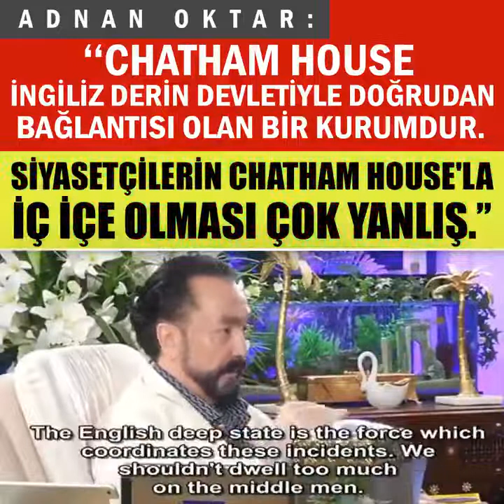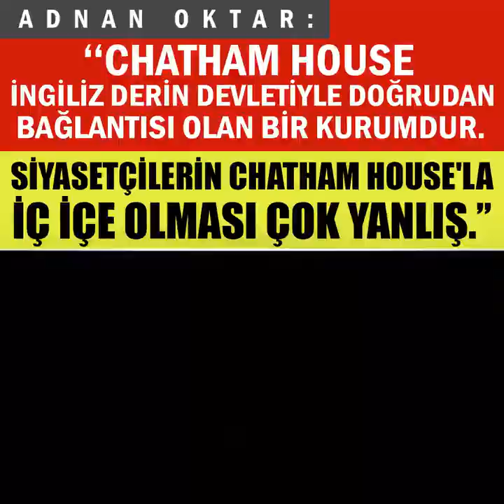İngiliz Derin Devletiyle Doğrudan Bağlantılı Kurumlar..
İNGİLİZ DERİN DEVLETİNİN İÇYÜZÜ 2.CİLT
Giriş: Deccal Komitesi
2.Bölüm: Sömürge İmparatorluğundan İngiliz Milletler Topluluğu'na
3.Bölüm: İngiliz Derin Devletinin Dünyayı Yönetme Düzeni
4.Bölüm: Düşünce Kuruluşları Üzerinden Dünya Düzeni
5.Bölüm: 20. ve 21. Yüzyılın Sahte İdeolojileri ve Uygulayıcıları